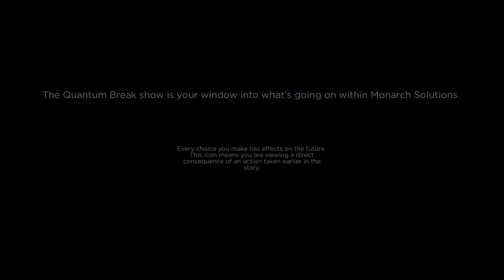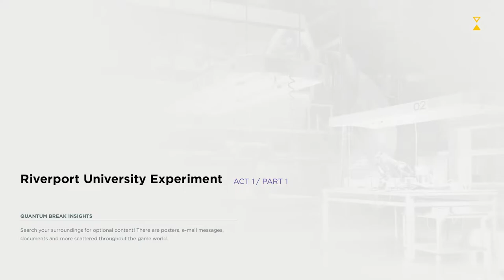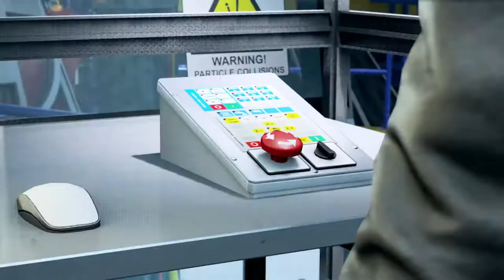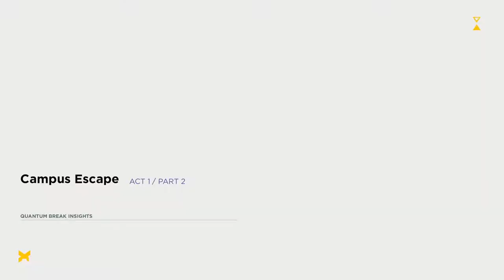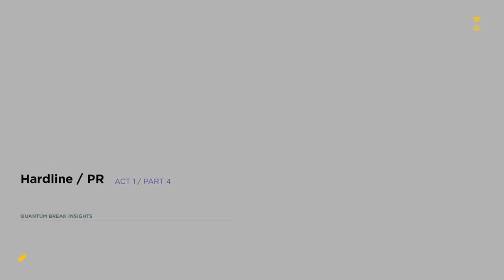Quantum Break XBOX series X (PART 1) Gameplay with TV Episodes | UHD 4K 60FPS |Realistic Graphics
NEW Quantum Break Walkthrough Gameplay Part 1 includes a Review and Mission 1 of the Main Story for Xbox One/ Xbox series X/ps5 and PC. We will be uploading the whole game gameplay played on xbox series x in 4k 60fps on LG OLED HDR mode. This Quantum Break Gameplay Walkthrough will include a Review, Single Player, Characters, Story, Timeline, Cut Scenes and Gameplay from Act 1 through the Ending of the Campaign.